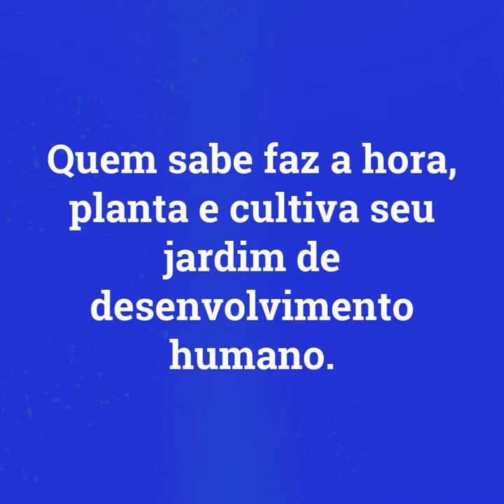Encare-SE e Transforme-SER ainda em 2021.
🤔 Como SER preparar para esse futuro do século XXI, que se renova a cada 24 horas no HOJE, neste mundo de incertezas 😱 e covid_19😷?

👉A MSDELFINO com seu método DELFINOÁGUIA 🦅 em processo de Mentoria x Mapeamento comportamental DISC, lhe dá as respostas para você desenvolver-SER e atingir seus objetivos🚀.

Vamos juntos explorar o poder da inteligência emocional, relacional🤝, positiva, PNL e a neurociências da felicidade e Positividade Humana aprender como aplicar seus métodos às interações do dia a dia nas relações interpessoais humanas👥.

🧠LEIA o artigo📘 gratuito, clicando no LINK abaixo👇🏾👇🏾👇🏾.

🌐 Aproveite e ACESSE para GANHAR E-BOOK GRATUITO Mapeamento Comportamental DISC LEADER COACHING LEAN PNL

DÚVIDAS?! ACESSE O BLOG/página PROVA SOCIAL e assista aos vídeos de Relato Pessoal: Acesse o blog Mentora Delfino Master.